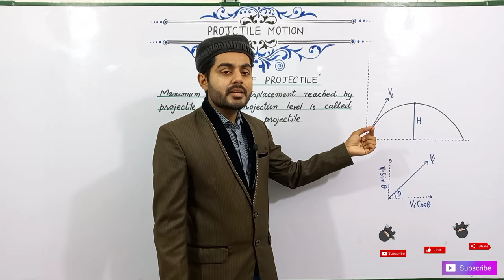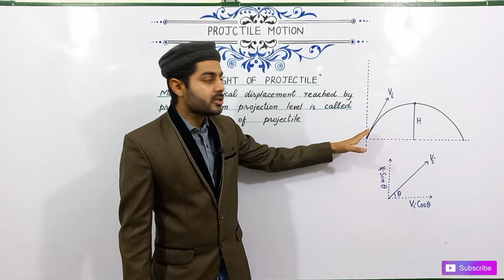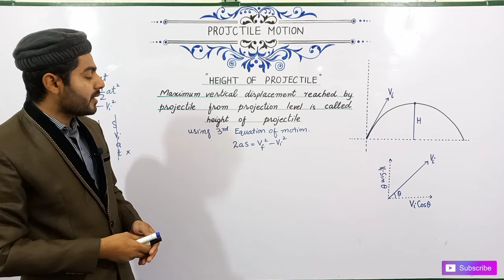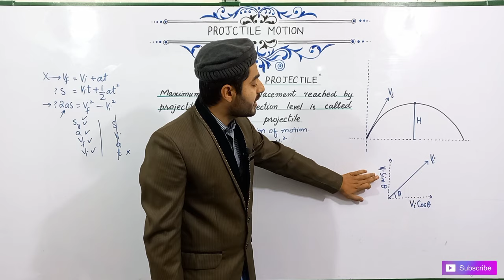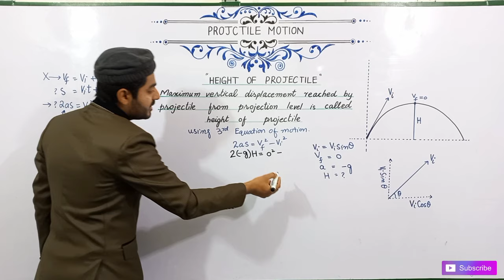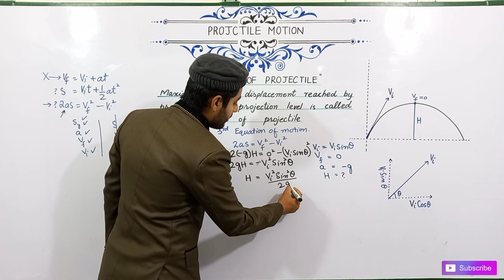Height of Projectile class 11 | National book foundation | NBF | Projectile motion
height of Projectile class 11 | 11th Physics ch 3 | projectile motion | urdu hindi | fsc, ics part 1
atifahmadofficial
atifahmedofficial